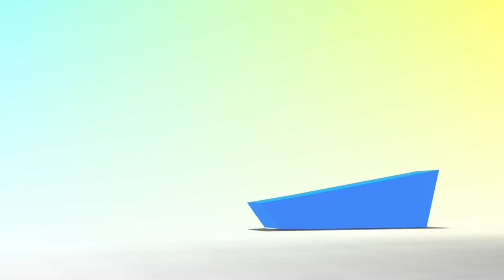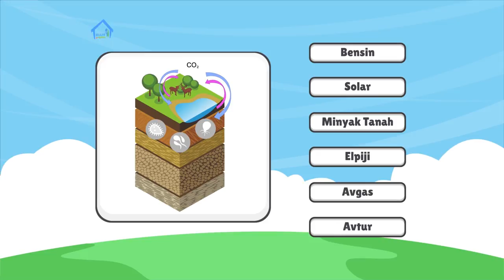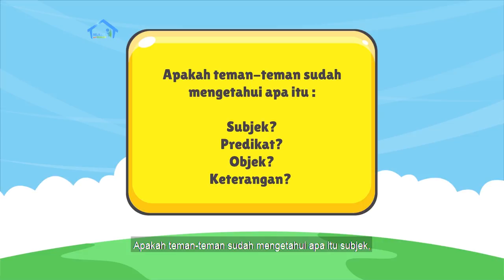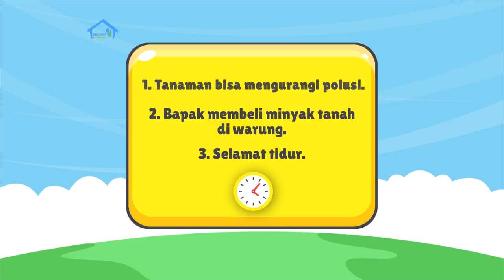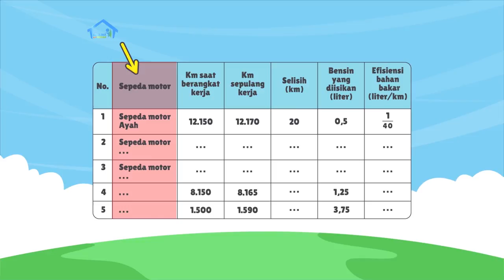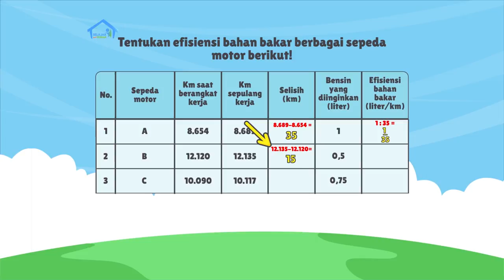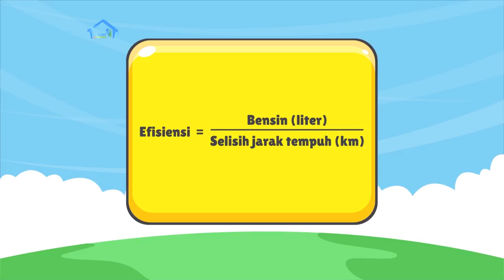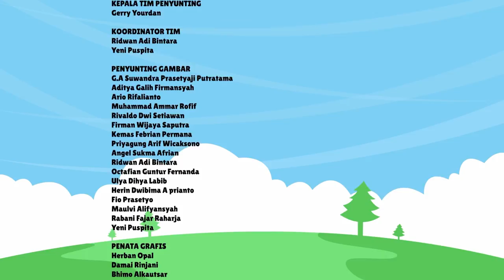BDR | SD Kelas V| Episode 12 - Minyak Bumi dan Aktivitas Manusia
Di episode kali ini, Kak Kinan mengajak kamu untuk mengetahui fakta menarik seputar minyak bumi, menemukan benda-benda di rumah yang terbuat dari minyak bumi, berlatih menulis kalimat lengkap dan tidak lengkap, mengenal bilangan cacah, dan mengetahui efisiensi bahan bakar. Selain itu, akan ada proyek kreatif tahapan ke-2 di minggu ini, yaitu membuat sketsa mainan alat transportasi dari bahan alam di sekitar kita.